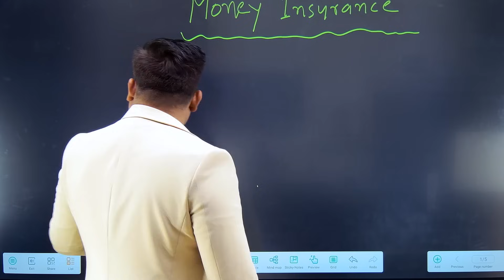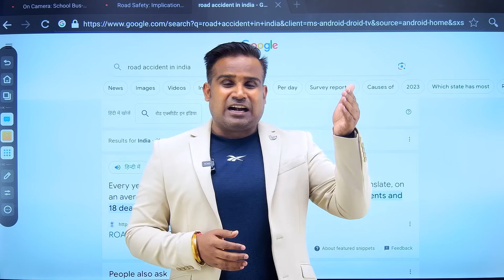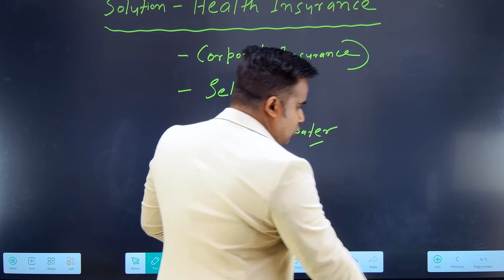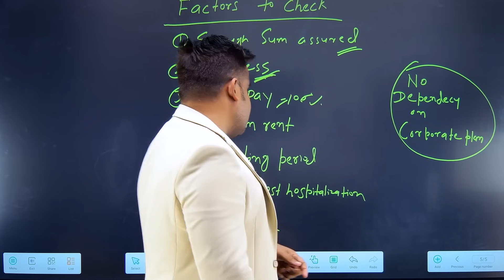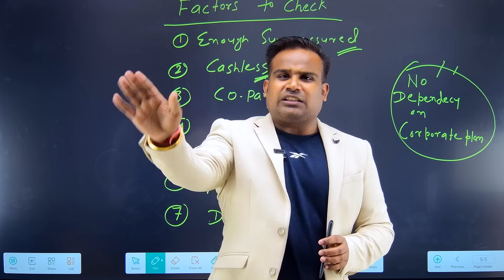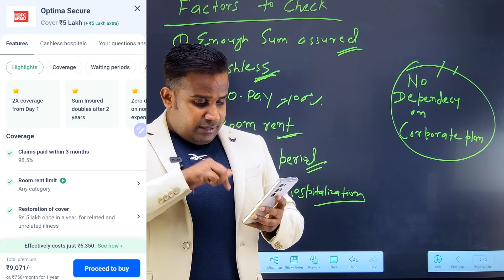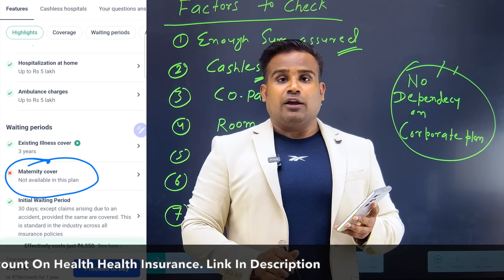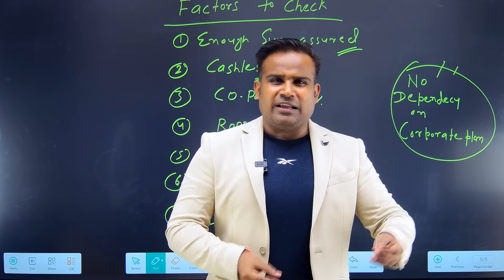Money Insurance कैसे करें | Best Health Insurance Plans | SAGAR SINHA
Write Us incase any Query

healthinsurance plans
mediclaim policy